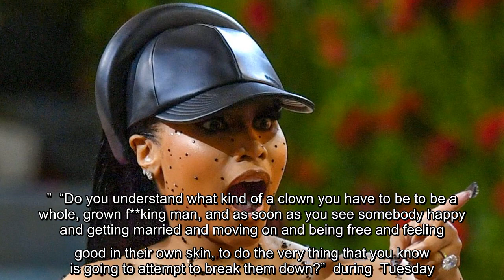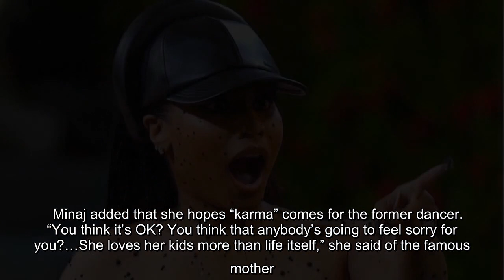Nicki Minaj ripped on Kevin Federline after he publicly questioned his ex-wife Britney Spears’ paren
Nicki Minaj ripped on Kevin Federline after he publicly questioned his ex-wife Britney Spears’ parenting, calling him everything from a "clown" to a "coward." “Do you understand what kind of a clown you have to be to be a whole, grown f**king man, and as soon as you see somebody happy and getting married and moving…